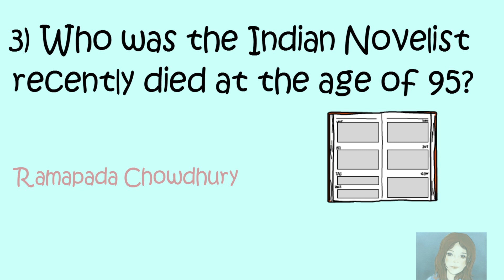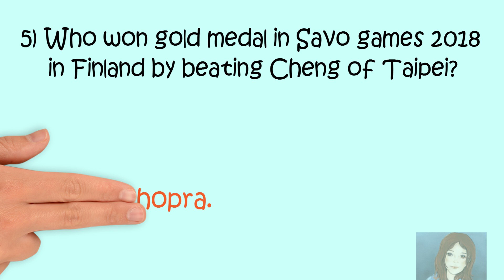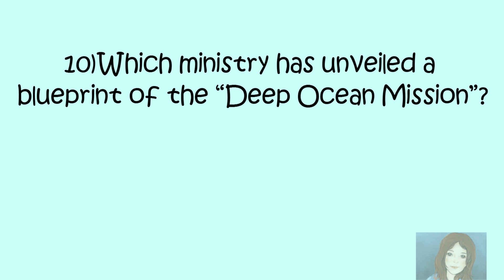31 July 2018 current affairs|| Current affairs in English|| for next exam||Akshara Concepts Mint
31 July 2018 current affairs|| Current affairs in English|| for next exam||Akshara Concepts Mint

search Akshara Concepts on YouTube:
This channel is also very interesting, you will like it.

Here an e-book for your reference, all the questions and answers already
Discussed in our various videos but every time its very difficult to refer the videos, as earlier said Invest in your dream Grind now, Shine later. You will get 30 Most important “Out of Box Questions “with detailed explanations in this PDF format e-book, you can also read it through your mobile
Easily.

About this video: It’s so amazing Interview solutions to Questions asked in IAS Examination Interview...All questions are different from each other in all ways, you have to think out of the box,

Maths Shortcut:  3 Digit Multiplication (Short trick)

Akshara Concepts Mint